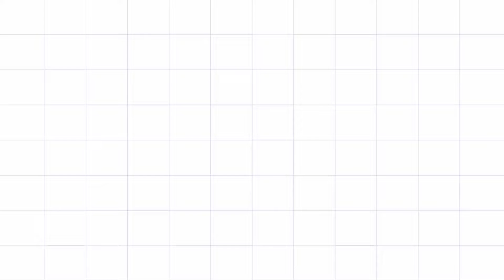अशी बनते बाप्पांची मूर्ती | विदर्भाचा गणपती बाप्पा | Lilesh Dharmik vlog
This is how the idol of Bappa is made, Ganpati Bappa of Vidarbha | Lilesh Dharmik vlog

गणपती बाप्पांची मूर्ती, कृष्णा मूर्ती विकत घेण्यासाठी संपर्क करा :
श्री. भूपेशजी निपणे पेंटर सानगडी.
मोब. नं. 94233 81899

मित्रांनो आम्ही तुम्हाला हसवण्या साथी खूप मेहनत करत आहोत , एक एक विडियो शूट करायला खूप मेहनत लागते , आमचे  आर्टिस्ट लोक आणि स्वत मि खूप मेहनत करतो  फक्त तुमच्या साठी  , आणि तुम्हाला प्रत्येक वेदी एक नवीन मजेदार विडियो देत असतो, तर तुम्ही पण आमच्या चॅनल ला subscribe  करून आमचा  उत्साह वाढवा, आम्ही तुम्हाला असेच हसवत राहू .

धन्यवाद 😊🙏❤